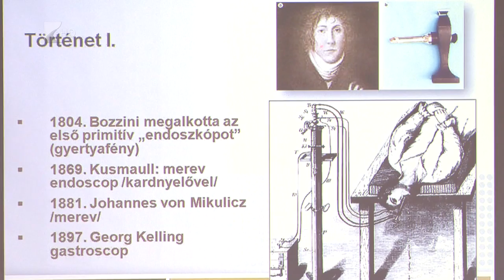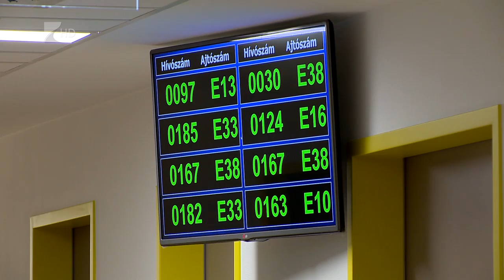Új kezelés a kórházban - Kölcsey Tv